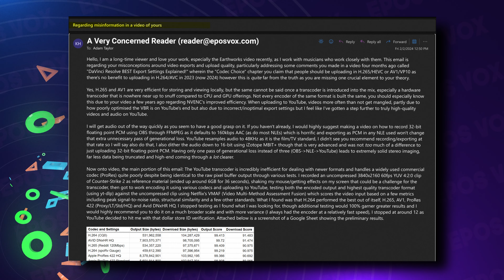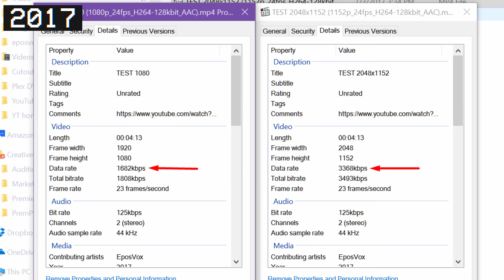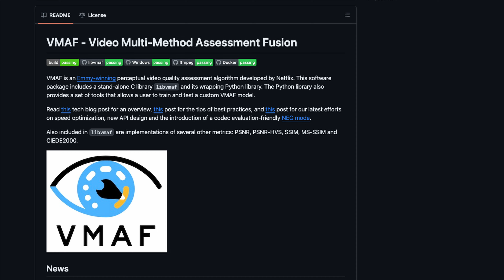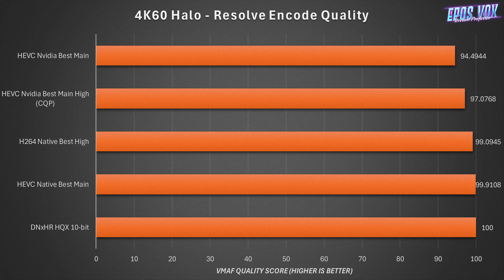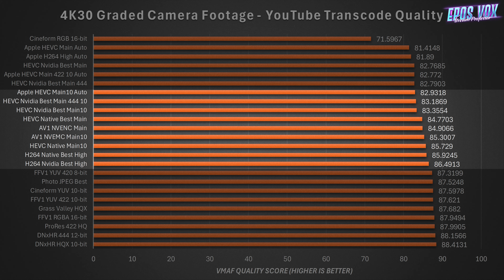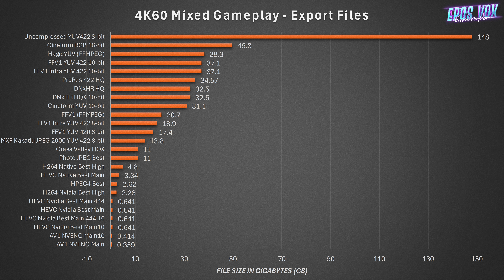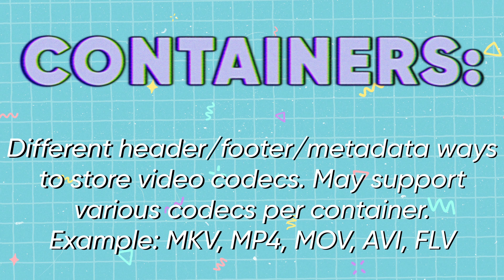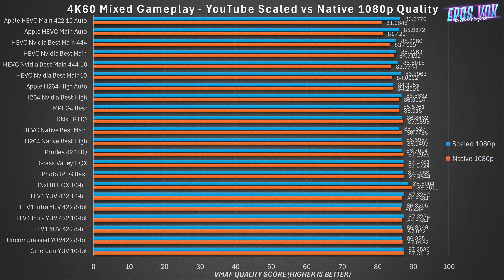Which format is BEST for YouTube Uploads? YouTube Quality Deep Dive & Strange Results...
Which codec and format should you upload in for best quality on YouTube? This question is VERY difficult to answer, but I did my best using the tools available.

Timecodes:
00:00 Spiraling
00:36 A BIG problem to keep in mind
02:13 Methodology
02:56 Lossless/Mezzanine Codecs
04:05 Compressed: H264 vs HEVC vs AV1
07:35 Visual Comparisons
08:11 What to export for BEST QUALITY?
08:30 Surprises
08:49 Does file container (MP4, MOV, MKV) matter?
09:16 Does 10-bit or 4:2:2 matter?
10:03 PLEASE upscale to 4K
10:16 Does upscaling to 4K improve 1080p/1440p quality?
10:47 Conclusion & Final Lessons